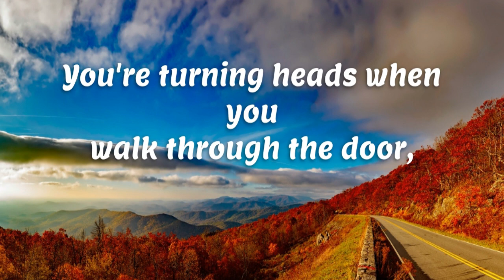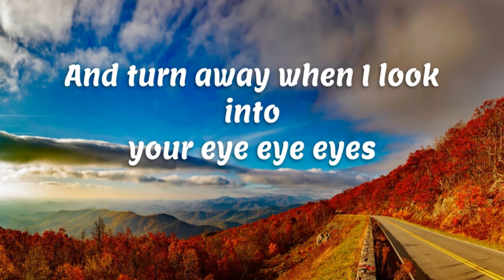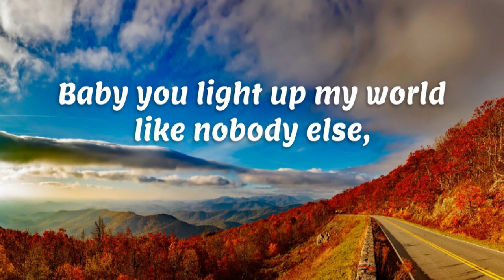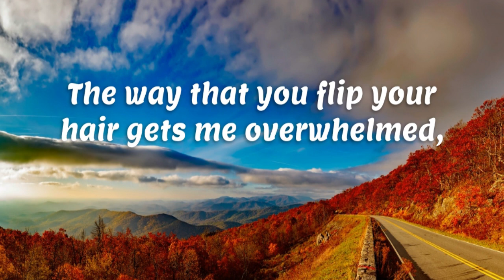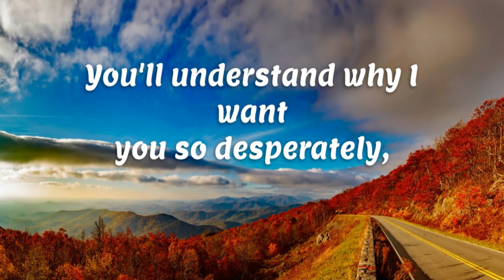One Direction - What Makes You Beautiful (With LYRICS 🔔)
(Lyrics)

You don't know you're beautiful, oh, oh-oh
Na-na-na, na-na-na
Na-na-na, na-na-na, na, na, na
Na-na-na, na-na-na